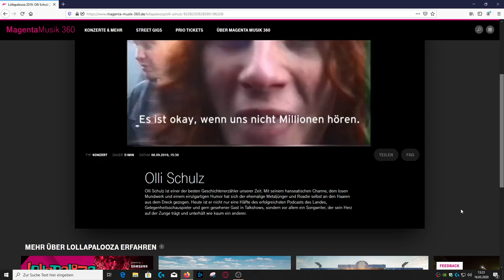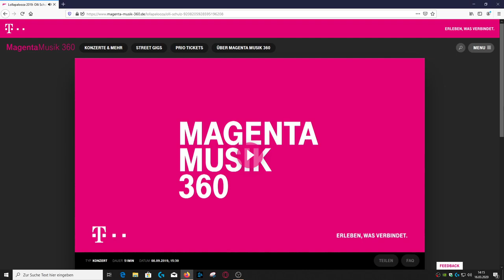Olli Schulz - Lollapalooza 2019